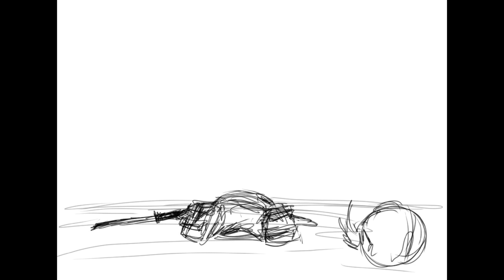NINJA ATTACK ANIMATION BREAK DOWN (2009)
A short Ninja attack cartoon where I give you the breakdown of my animation process.